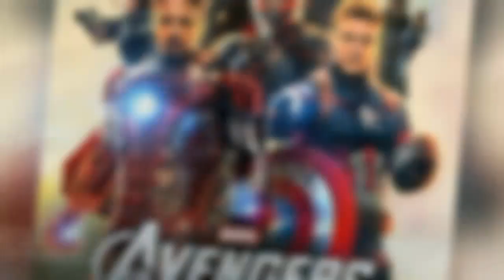Paul Bettany ~ Vision ~ Lifestyle ~ Facts ~ Age ~ Net Worth ~ Cars Collection ~ Biography ~ InfoDoc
This video is about Paul Bettany who plays a role of J.A.R.V.I.S & VISION in Marvel Cinematic Universe.

COMMENTS FOR LATEST LIFESTYLE VIDEOS DAILY !